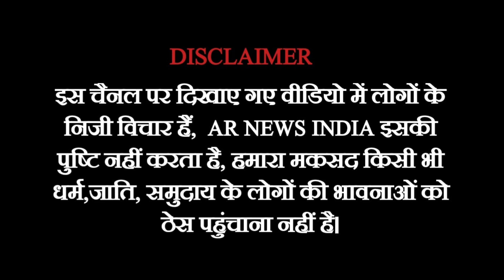बजरंगदल की हक़ीक़त को कांग्रेस नेता ऋतु चौधरी ने खोलकर रख दिया!Karnataka election //Bajrangdal ban